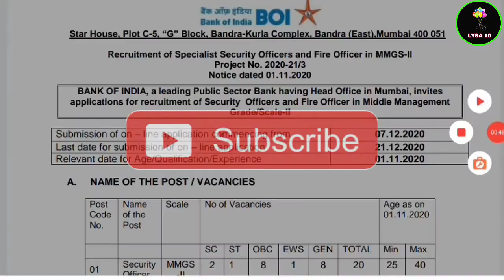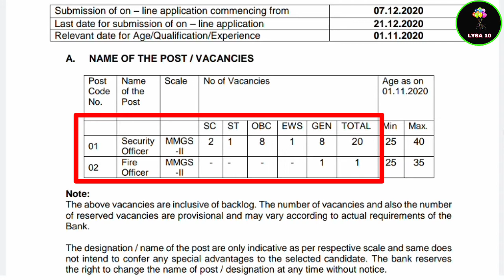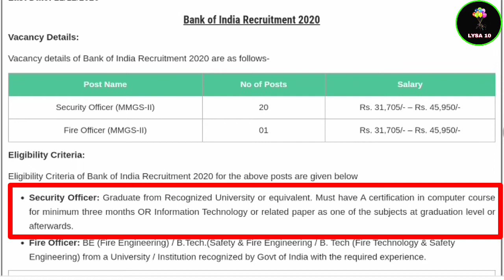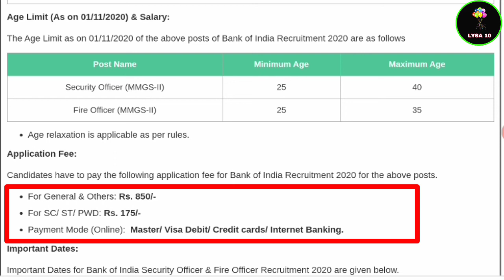Bank Of India Jobs 2020 | Security Officer And Fire Officer | Lysa 10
Recruitment of Specialist Security and
Fire Officer in MMGS-II

Important Dates :

Submission of on – line application commencing from
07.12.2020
Last date for submission of on – line application
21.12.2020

Fire Officer
Bank of india job
Bank of india recruitment 2020
Bank of india recruitment
Bank security officer job
Bank fire officer job
Security officer recruitment
Fire officer recruitment
Bank job
Bank job in odisha
Odisha Job
Job In Bhubaneswar